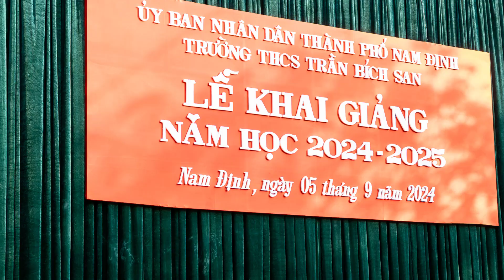LỄ KHAI GIẢNG NĂM HỌC 2024-2025 - TRƯỜNG THCS TRẦN BÍCH SAN